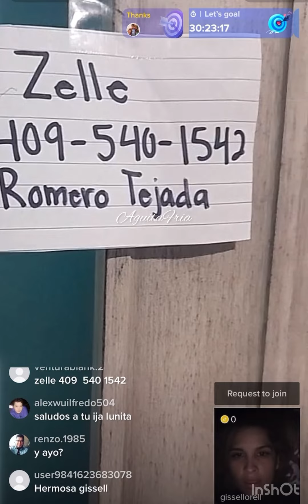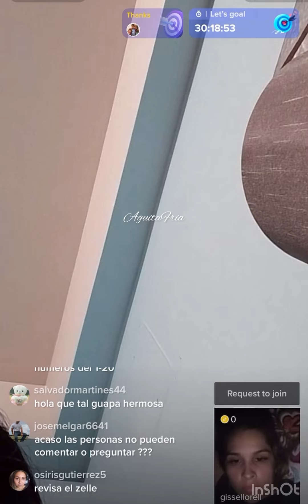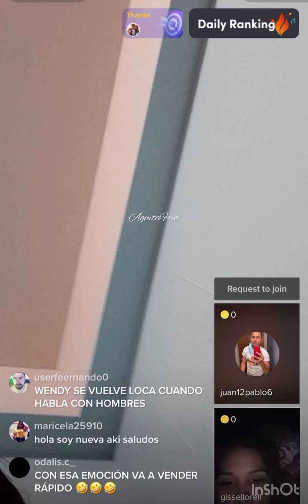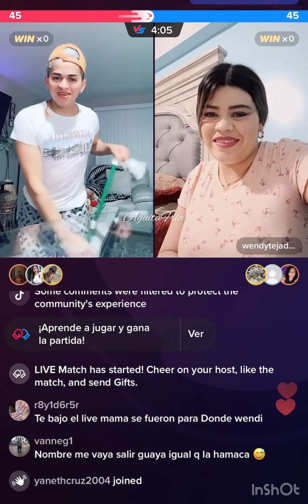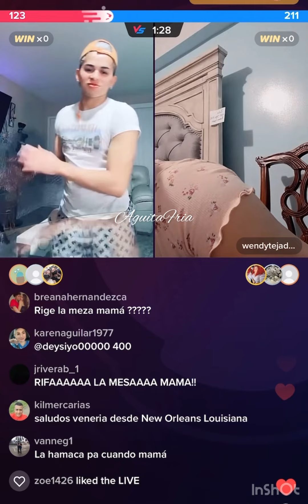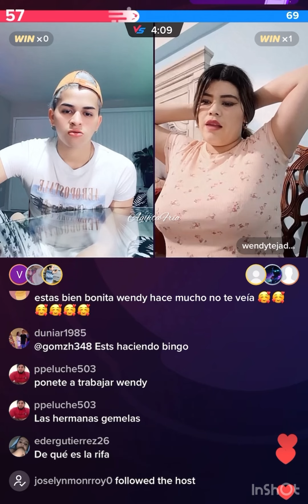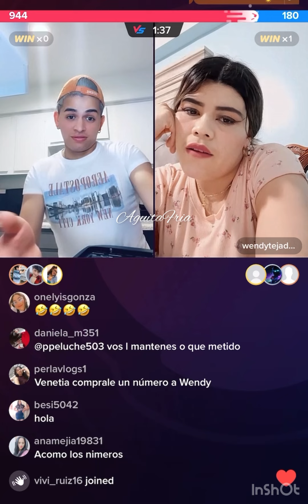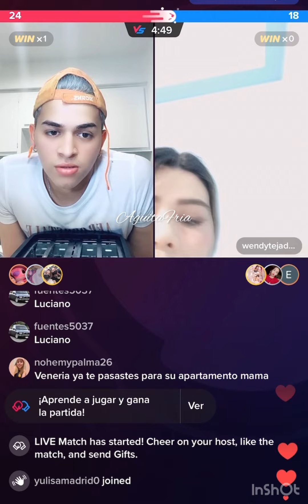su amigo apoyando a wendy tejsada y le pone sazónal live //apoyenme por favor